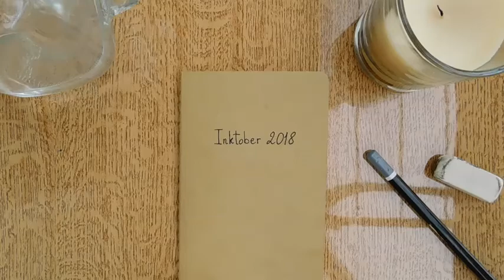"milk" Gouache Painting Process // Inktober Day 8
Not at all one of my favourites. Let me know if this is a better style of editing than a regular speedpaint! Hope you enjoyed!